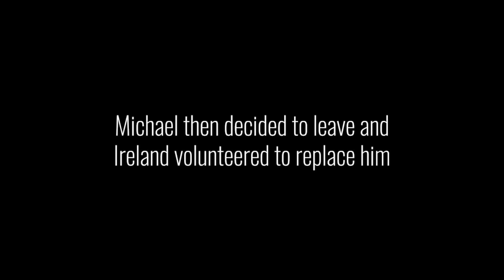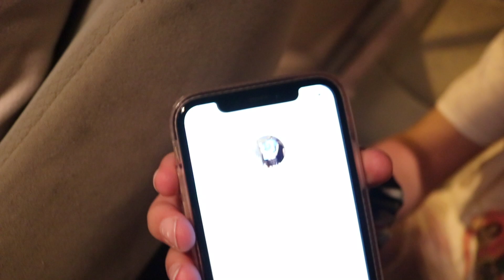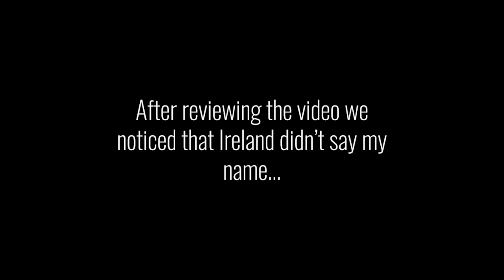S1 | Episode 14: I ACTUALLY CAN'T BELIEVE THEY DID THESE THINGS ON CAMERA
It was just crazy y'all